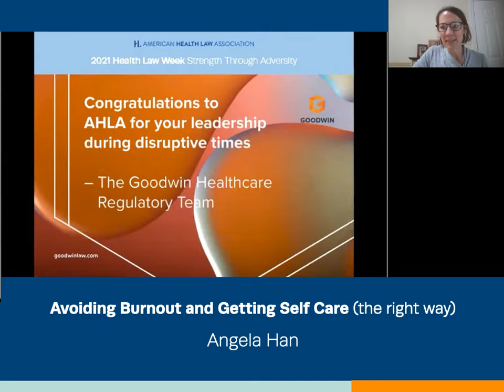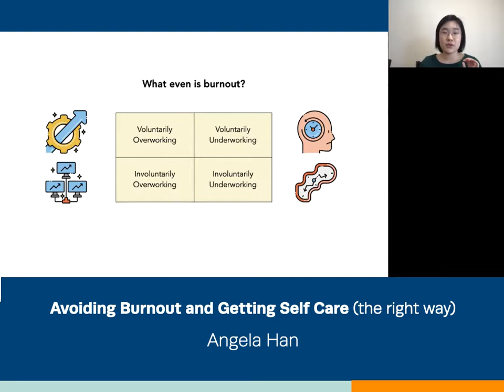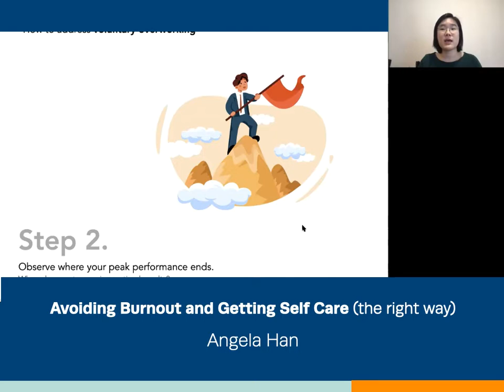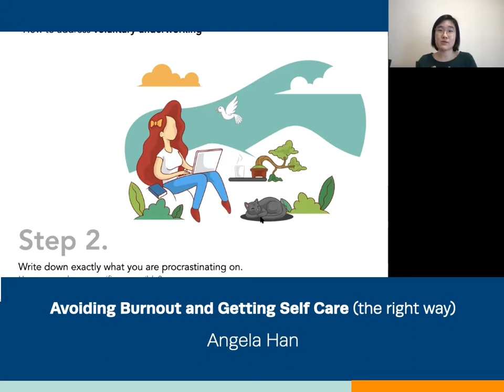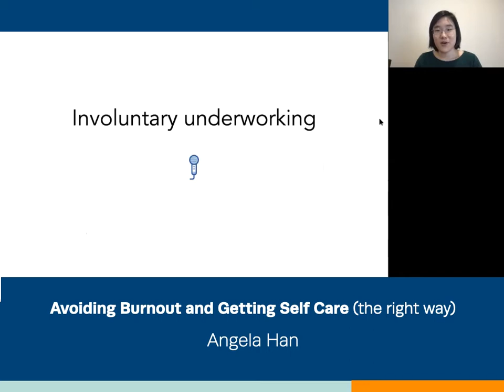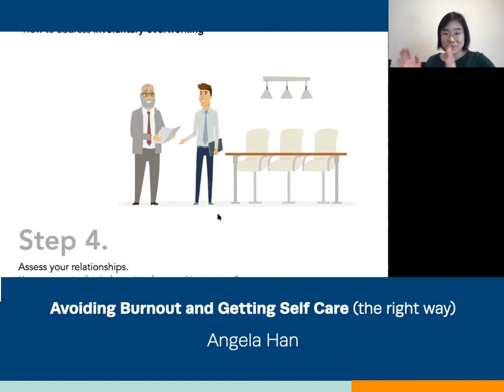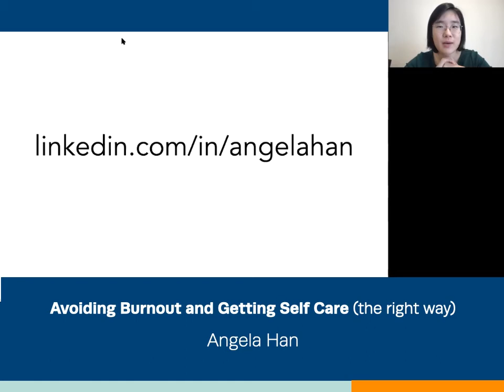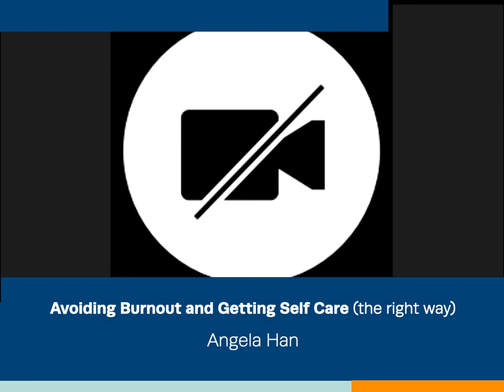Health Law Week: Avoiding Burnout with Self-Care from "Fit to Practice" Podcast Host, Angela Han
Too many times we put our desires on the back burner, and it is not because of the lack of time. It is likely because we are more familiar with the pattern we've gotten used to, which is to serve others before ourselves. That is the rhetoric we are told to buy into when we begin the legal profession. That does not have to be the case. In fact, that must not be the case because resentment grows quickly, and resentment is at the foundation of burnout. Join Angela Han, an in-house counsel, a life coach, and the "Fit to Practice" podcast host to learn: how to easily make time for yourself without burning the midnight oil, figuring out what exactly to do during the time you have for yourself, and how to manage the resentment and burnout even if it feels impossible.